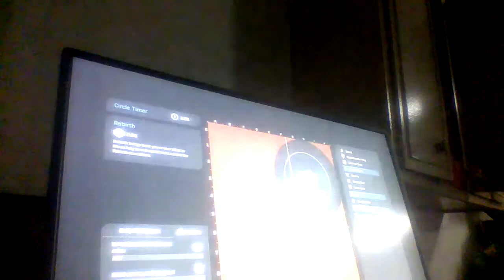I playing War Zone with my friends.My Mother Got Mad